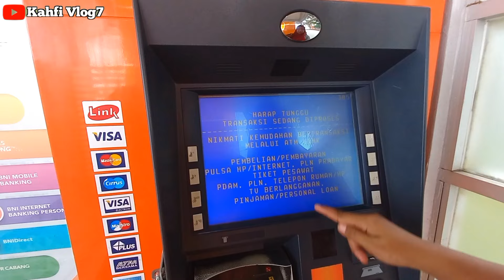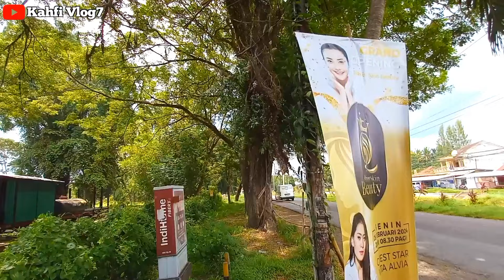CEK SALDO PKH BPNT TAHAP 2 SIANG HARI INI 06 MARET 2024 LANGSUNG DI ATM BNI ADA SALDO MASUK ???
Bpnt
Pkh
info pkh
info bpnt
bansos
pip
kjp plus
klj
info cek saldo pkh bulan maret 2024
pkh bni
pkh mandiri
pkh bsi
pkh btn
pkh bri